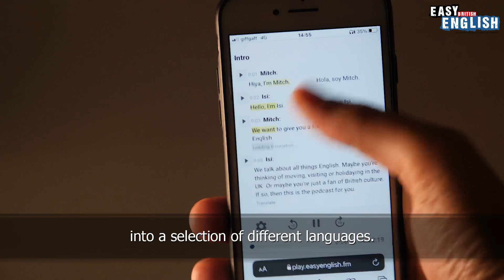What the British REALLY THINK About LONDONERS | Easy English 151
Producers of this episode: Mitchell Hargreaves, Isabell Hargreaves-Schmid